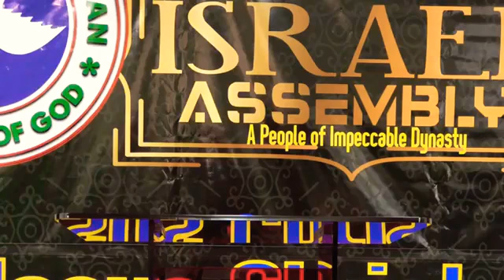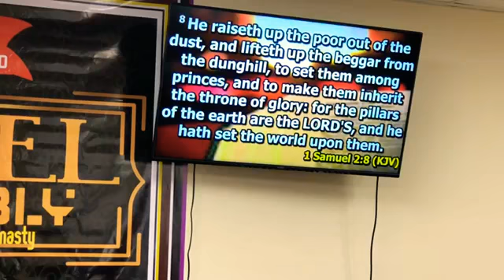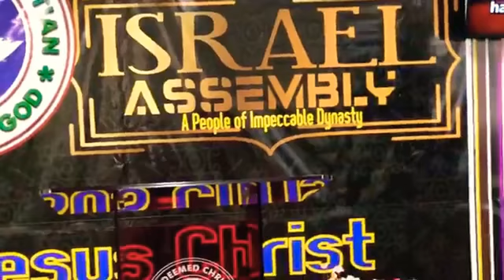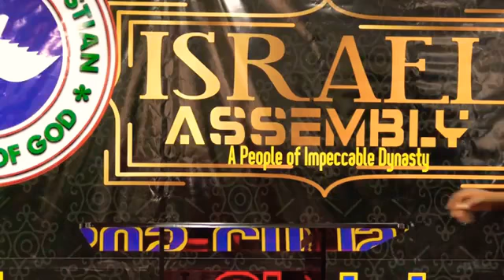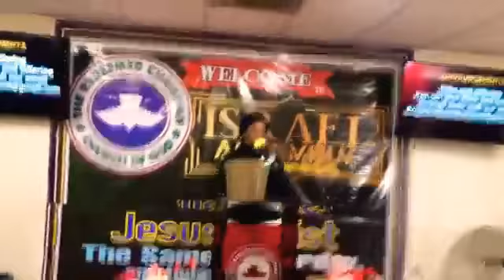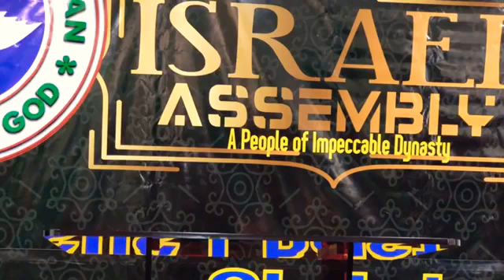Sunday January 10th 2021